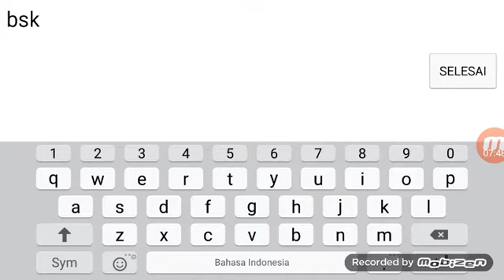8 Desember 2019